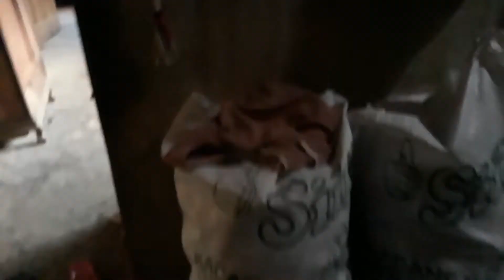iki mak tun sama ibu2kirem doa buat arwah semua.